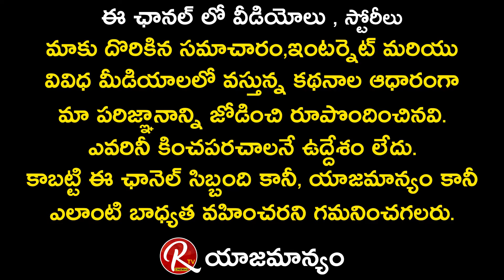Bigg Boss 5 Fame Priyanka Singh About Her Jabardasth Entry | Bigg Boss 05 in Telugu | RTV Cinemas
RTV  Telugu Youtube Channel becomes favourite for all the ages because we covers the Ages and Generes all together at One place.Here you can find no nonsense but all the celebrity content only.We strictly Say ''NO'' to misleading thumbnails which irritate most of the people now a days.Matured and Quality stuff of Celebrities will Entertain You For Sure.
In one sentense ''RTV Group Of Channels'' are Original Content Oriented Channel.
We have our Group of Channels👉 RTV
RTV Telugu, RTV ET ,RTV Cinemas ,👉RTV Food
👉RTV Politics ,RTV Talkies, RTV Lifestyle
  RTV MOM ,   RTV Legal  ,   RTV Money
RTV RealEstate  ,RTV Devotional
RTV Wheels, RTV Education, RTV Daily

Reach out to large number of Audience through our Digital Network